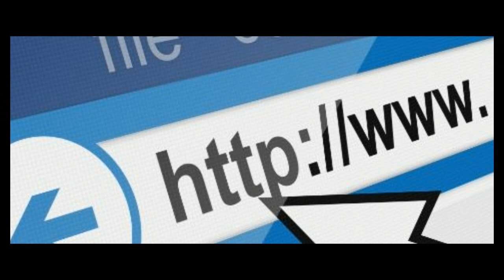How To Start Online ( Virtual ) Office From Home In US - Canada - UK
Starting an online business is an exciting and potentially rewarding venture, but it can also be overwhelming and confusing. However, with the right preparation and guidance, anyone can successfully launch an online business. In this article, we will outline some key steps to help you start your online business.

Step 1: Identify your niche

Before you start an online business, it is important to identify your niche. A niche is a specific area of focus or expertise that sets your business apart from others. Your niche can be anything from selling handmade jewelry to offering digital marketing services. It is essential to choose a niche that you are passionate about, as it will help you stay motivated and engaged throughout the process.

Step 2: Conduct market research

Once you have identified your niche, it is time to conduct market research. This involves gathering information about your target audience, their needs, and preferences. You can do this by conducting surveys, analyzing market trends, and researching your competition. This information will help you develop a solid business plan and marketing strategy.

Step 3: Develop a business plan

A business plan is a detailed document that outlines your business goals, target audience, marketing strategy, financial projections, and more. A well-crafted business plan will help you stay focused and organized as you start your online business. It will also be useful when seeking funding or investors.

Step 4: Choose a business name and register your domain

Choosing a business name is an important step in starting your online business. Your business name should be catchy, memorable, and easy to spell. Once you have chosen a name, you will need to register your domain. Your domain is your website's address, so it is crucial to choose a domain that is relevant to your business and easy to remember.

Step 5: Build your website

Your website is the cornerstone of your online business. It is where you will showcase your products or services and interact with your customers. When building your website, make sure it is visually appealing, easy to navigate, and optimized for search engines. You can either build your website yourself or hire a professional web designer.

Step 6: Create a marketing strategy

Creating a marketing strategy is essential to the success of your online business. Your marketing strategy should include social media marketing, search engine optimization, email marketing, and paid advertising. It is important to be consistent in your marketing efforts and track your results to make any necessary adjustments.

Step 7: Launch your business

Once you have completed all the previous steps, it is time to launch your online business. This is an exciting and nerve-wracking step, but it is important to stay focused and confident. Promote your launch on social media and reach out to your network to help spread the word. Be prepared to